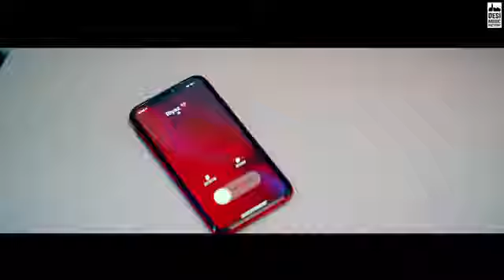1 AM - Riyaz Aly & Rits Badiani | Preetinder | Anshul Garg | Rajat Nagpal Vicky Sandhu Satti Dhillon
Sonukumar Sonu Gupta

Sonu Kumar Sonu Gupta

my Equipment

Ring Light Stand

Ring Light

Digitech Tripod

11:35
Patli Kamariya | Mouni Roy, Tanishk Bagchi, Sukh E, Parampara Tandon| Arvindr Khaira | Bhushan Kumar

Gulshan Kumar and T-Series presents Bhushan Kumar's "Patli Kamariya" a brand new song in the voice of "Tanishk Bagchi", “Sukh E” & "Parampara Tandon", music directed by "Tanishk Bagchi", lyrics penned by Tanishk Bagchi. The video of the new song is directed by Arvindr Khaira.

Song -  Patli Kamariya
Singers - Tanishk Bagchi, Sukh E and Parampara Tandon
Ft - Mouni Roy, Tanishk Bagchi & SukhE

Video Credits
Director:- ArviROzauxAsGJM
Creative director/ Steadicam Operator:- Amaninder Singh
Dop:- Al Ameel
Choreographer - Piyush Bhagat & Shazia Samji
AD’s:- Satnam Singh, Sukhman Sukhu, Jais Sivia, Gaurav Sharma
Editing:- Adele Pereira
Line producer- Vikrant kaushik, Aadesh gola  and Aron paharia.
Costume Sukh-E : Lavika Singh
Costume Tanishk Bagchi: Lavika Singh
Costume asst.: Kavleen, Jasmine, Anjali, Simran
UAE -Team
Line production - Media Squara - Alex Gee, Naushad Ahmed
Production manager - Sahil Siddiqie
Make up - Neha Shah
Casting - Media Square / Soni Mehta

29:36
कच्ची उम्र का पहला प्यार | A teenage love story💘
FIRE THOUGHTS CREATIONS•102M
 views

Comments • 2,927
Up next
Autoplay

Gift from YouTube | Awal
TsMadaan•464K views

10:12

9:28
How to Become a YouTuber With Full Information? – [Hindi] – Quick Support
Quick Support•132K views

6:11
How To Increase Subscribers On Youtube Channel | Subscribers Kaise Badhaye 2021
Kaam Ka Youtuber•188K views

11:31
🔴Live Proof | How to Viral video on YouTube | Video Viral kaise kare | Promote Youtube video 2020
Spreading Gyan•536K views